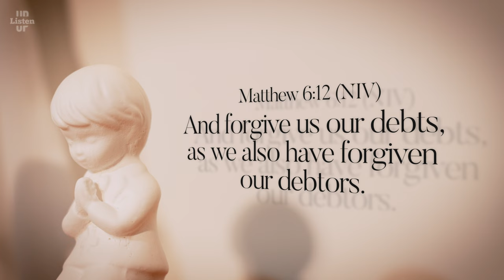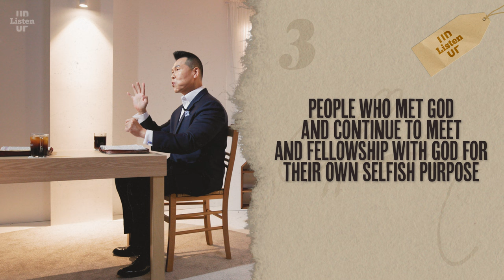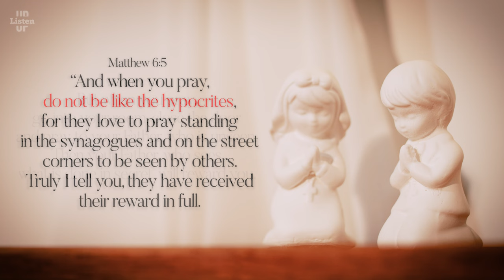Please don’t be a parasitic Christian. | Brian Park | Listen UP Coffee Time☕️ #91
The center and the core of the bible.

📌Listen UP(Korean Ver.) Coffee Time
Mon - Thurs 8:00 AM Upload

Mon - Fri 8:00 AM Upload

ⓒ Just Jesus and ALDO Communication have copyrights for all the contents.